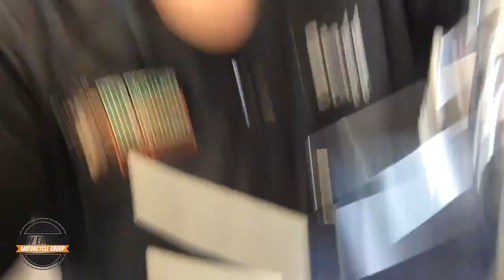New England Motorcycle Group Bloopers 2020